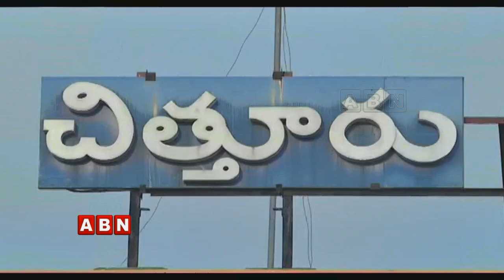Focus on TDP Leaders situation in Chittoor | Inside